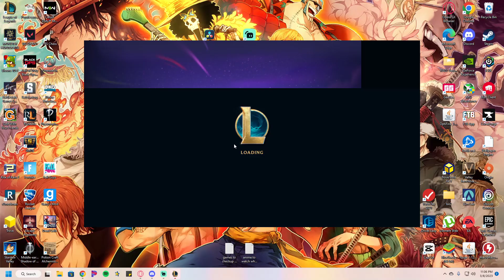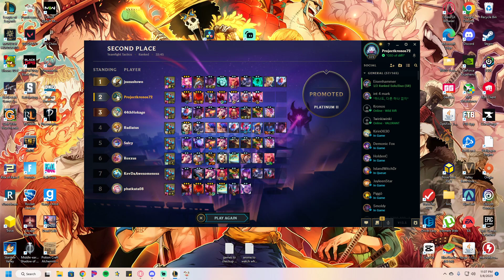Double Trouble Gangplank with Ricochet augment is insane | tft set 8 ranked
In this video, i get to show off gangplanks carry augment that recently got nerfed by 10% but i get lucky and get double trouble so hes tanker and does more damage and i get a second one, im not complaining. As always, feedback and thoughts are very much appreciated!